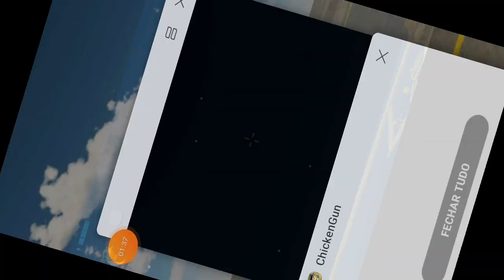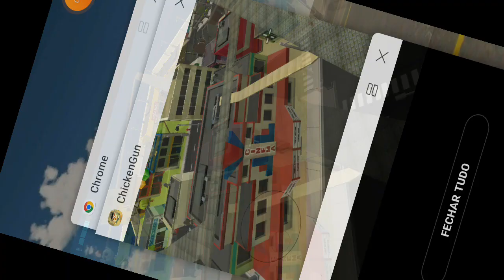CHICKEN GUN CREEPYPASTA #2